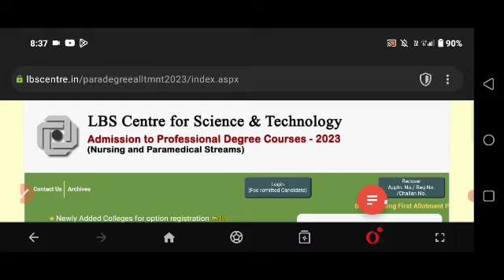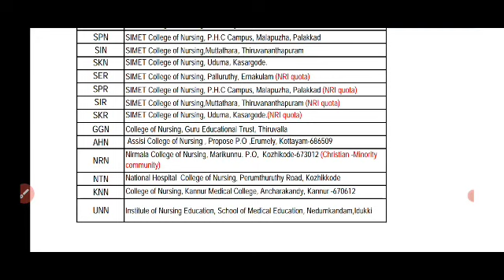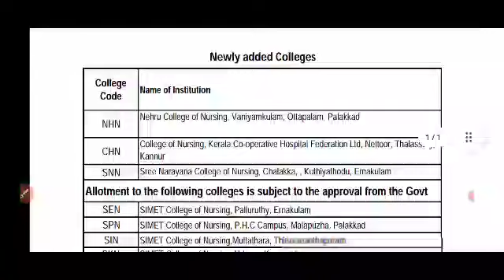Lbs Nursing second allotment results | പുതിയ college വന്നു